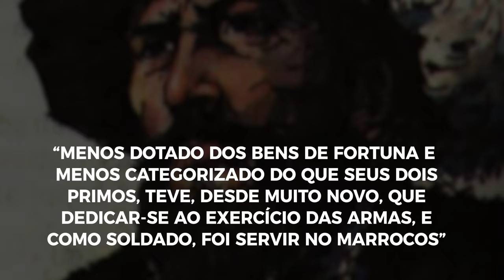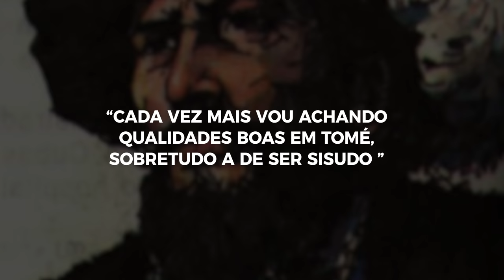NÃO FOI GOLPISTA - EDUARDO BUENO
Tomé de Sousa era um fidalgo muitíssimo bem relacionado, e por isso subiu na vida. E como subiu! Exageradamente chamado de "o primeiro presidente do Brasil" por esse sempre hiperbólico canal, Tomé de Sousa obviamente não foi presidente, mas sim o primeiro governador geral da colônia e também o primeiro milico a mandar no Brasil. Mas não era golpista, e sim  um militar "de siso e de tino". Sim, Tomé de Sousa era um cara sério, e foi enviado para o Brasil para colocar ordem na bagunça. Será que ele conseguiu realizar sua missão impossível? Tente descobrir esse e outros mistérios em mais um episódio que jamais cairá no Enem. Ganha um salgado quem (não) conseguir….

• Coleção Brasilis - Eduardo Bueno - Sextante:
• A Viagem do Descobrimento - Eduardo Bueno - Sextante:
• Náufragos, Traficantes e Degredados - Eduardo Bueno - Sextante:
• Capitães do Brasil - Eduardo Bueno - Sextante:
• A coroa, a cruz e a espada - Eduardo Bueno - Sextante:

Roteiro e apresentação: Eduardo Bueno
Direção e áudio: Nando Chagas
Câmera: Rodrigo de Castro
Edição e vinheta: Paulo Gabriel
Arte: Cristian Yohan
Produção: Carol Peixoto
Mídias Sociais: Amanda Misturini e Sabrina Porto
Redação: Lízia Bueno